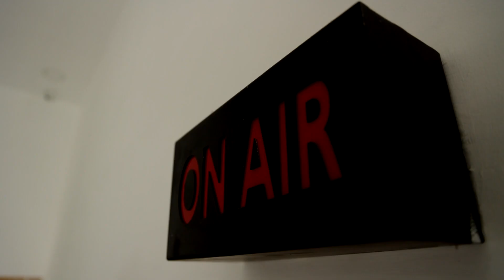கத்தி முனையில் தாய் மகள் கற்பழிப்பு.! பிரபல கஞ்சா வியாபாரி கைது